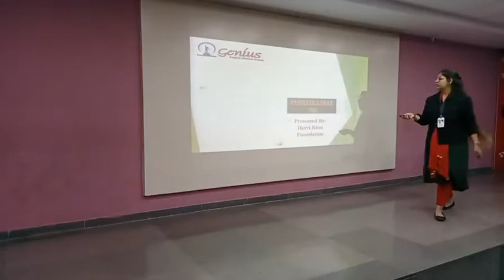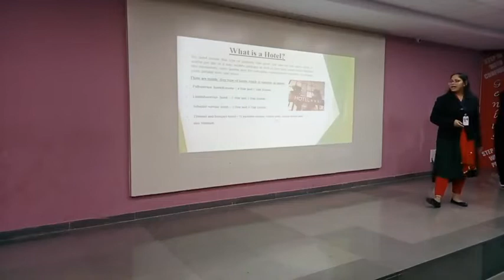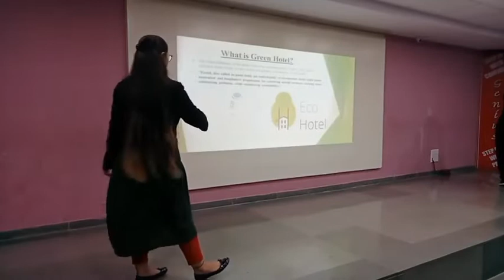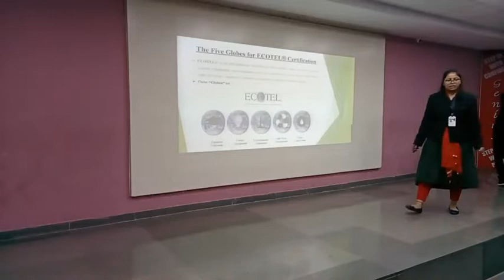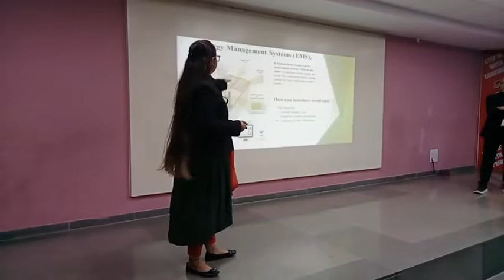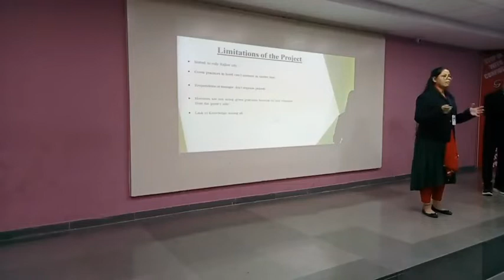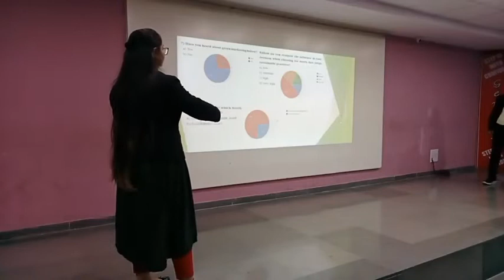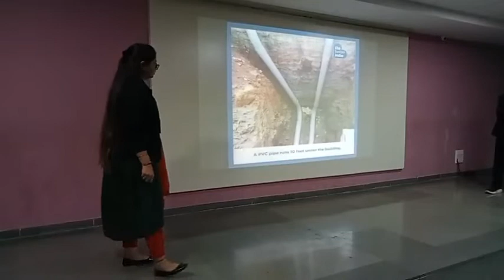Empirial Study of Green Practices Adopted by Eco-friendly Hotels & Concert Hotels in Intellect Meet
Ms. Hetvi Bhut – Teacher at Genius School presenting on “Empirial Study of Green Practices Adopted by Eco-friendly Hotels & Concert Hotels” in Genius – Jay – RIS Intellect Meet 2022-23.